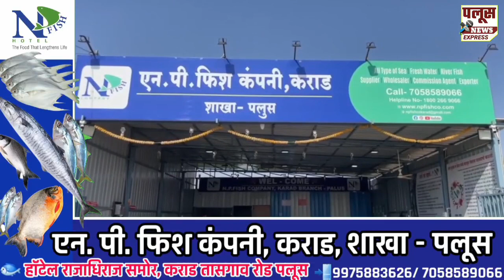JAYANT PATIL | सर्व समाजांना आरक्षणावरून खेळवले जातेय; आ. जयंत पाटील यांची सरकारवर टीका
सर्व समाजांना आरक्षणावरून खेळवले जातेय; आ. जयंत पाटील यांची सरकारवर टीका